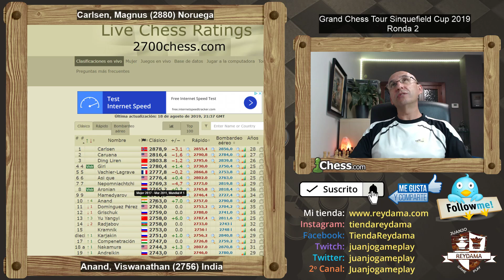PENTACAMPEÓN Vs CAMPEÓN MUNDIAL DE AJEDREZ! Anand Vs Carlsen | Sinquefield Cup 2019